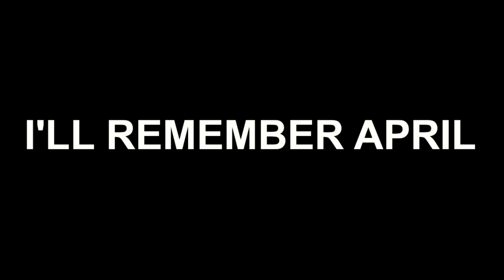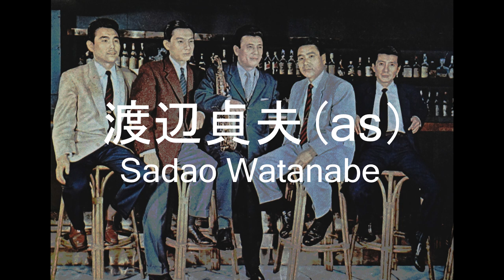Sadao Watanabe, Akira Miyazawa - I'LL REMEMBER APRIL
四月の思い出
オールスターズ 第１グループ
渡辺貞夫(as）
宮沢 昭（ts)
八木正生（p)
滝本達郎 (b)
原田寛治(ds)
昭和32年12月16日録音
キングレコード　オールスター・シリーズ 第３集
「モダンジャズ」より
I'LL REMEMBER APRIL
All star 1st group "EAST"
Sadao Watanabe (alto sax)
Akira Miyazawa (tenor sax)
Masao Yagi (piano)
Tatsuro Takimoto (bass)
Kanji Harada (drums)